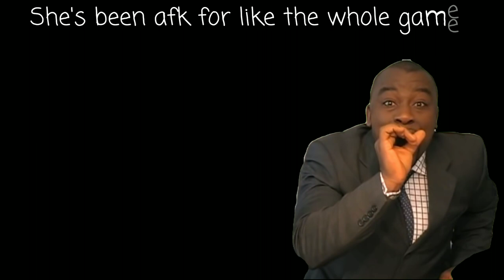Cod: Hardcore gameplay 35 sec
SUP SUP!